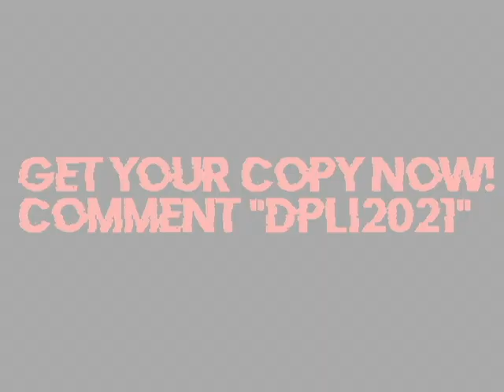Darkness Prevails - Secrets Unheard Of (Original Song)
Here is the final song off my "Lost Inside" CD!
More content flooding your way as we speak(type)! Each one of you gets a new sub for subbing to me!
Want to see what I post on TikTok? Follow Me over there!

"When life throws shit at you, catch it by the throat and give it all you got! You have nothing to lose! Make it Wright!" - Lexi Wright